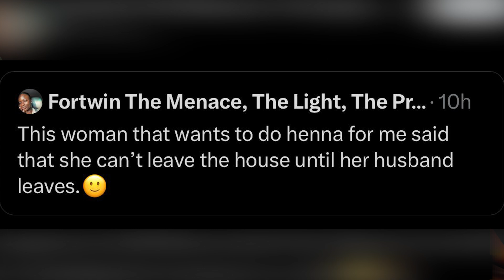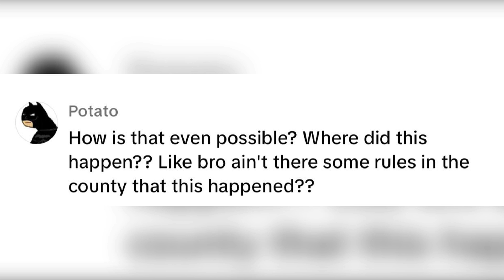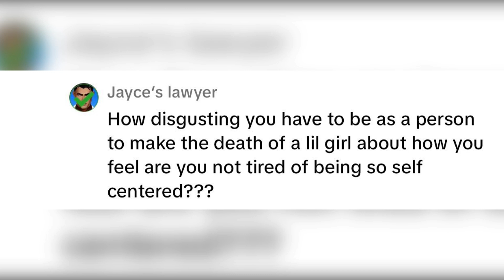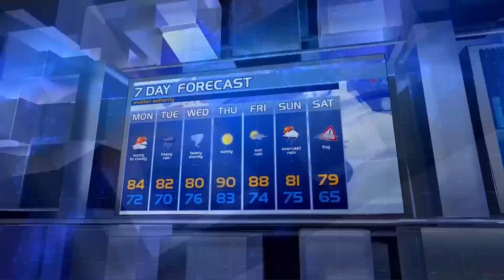EIGHT YEAR OLD BRIDE DIES OF INTERNAL BLEEDING ON WEDDING NIGHT || NEED FOR WOMEN FINANCIAL FREEDOM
Its is disheartening that kids cant live as kids in our society again, kids are not safe anymore,There is need for us for parents and society to create a safe space for our children.